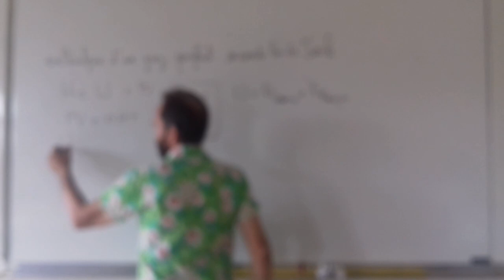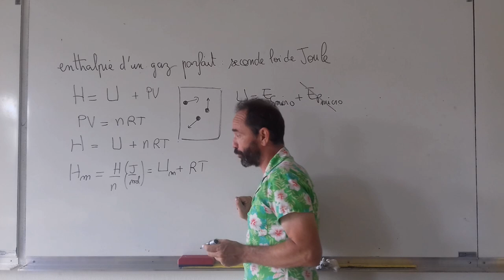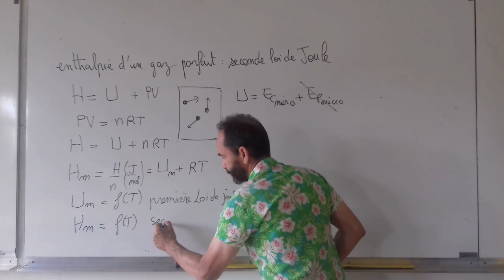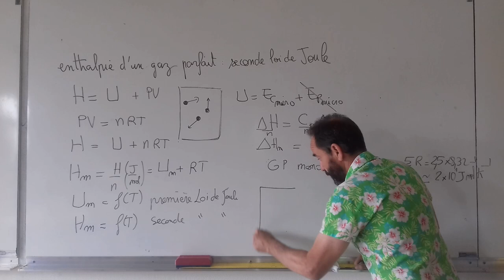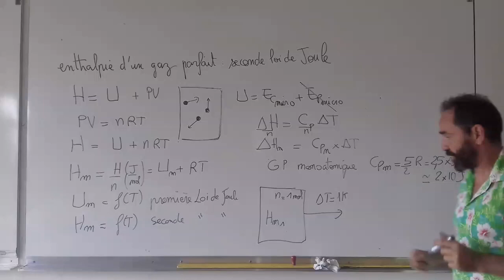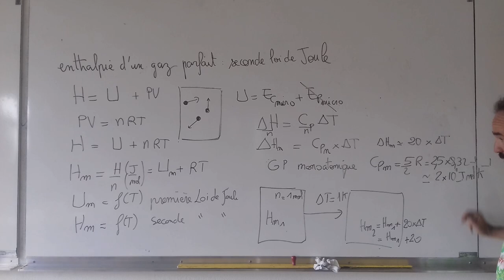thermo, premier principe / IV-4 enthalpie d'un gaz parfait, seconde loi de joule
IV-4 enthalpie d’un gaz parfait